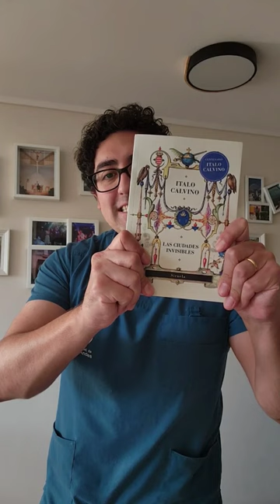Invisible Cities: Calvino & The Loxonaut